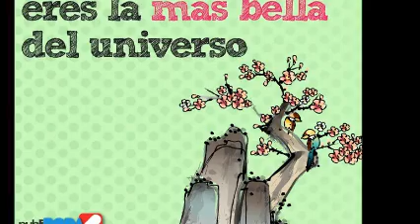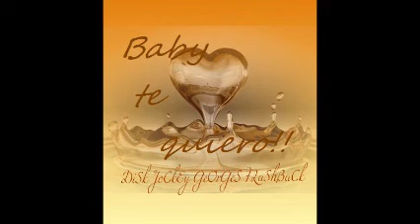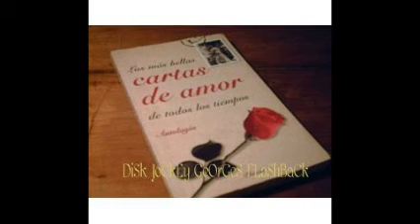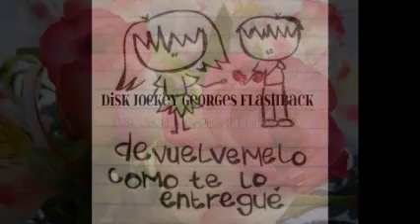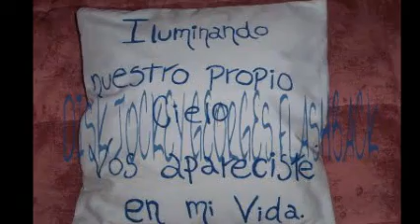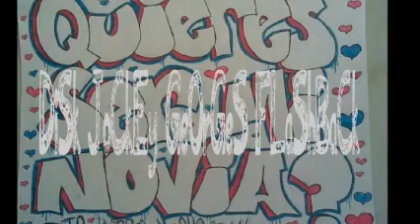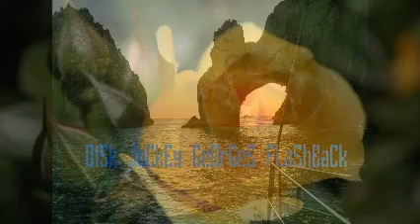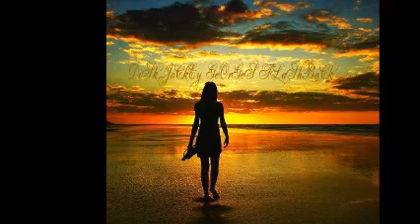DiSk JoCkEy GeOrGeS FLaShBaCk & JoSe JOSe 100 % ViNyL & Es PaRa Ti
PRODUCCION , REALIZACION Y MEZCLAS ... LIC.JORGE PEREZ ORTIZ ... UN CORAZON LLENO DE JUSTIFICACIONES Y QUE OFRECE SU AMOR DE UN LUGAR A OTRO , ES AQUEL QUE NO HA TENIDO LA FUERZA INTERIOR PARA CRECER Y LUCHAR POR LO QUE REALMENTE QUIERE .. ¡ SIEMPRE GUARDARA CIERTOS VACIOS POR NO PISAR SIMPLEMENTE ESE FONDO ! ... ¡ NO ME PREGUNTES PORQUE YA NO PIENSO YO EN TI , MEJOR INTERROGATE Y PREGUNTATE A TI MISMA , QUE FUE LO QUE HICISTE PARA SIMPLEMENTE PERDERME ! ... LAMENTO NO SER GRABADORA ... ¡ EL AMOR C OTORGA UNA VEZ ... LO TOMAS , LO VALORAS Y LUCHAS POR EL , O TE VAS DEFINITIVAMENTE DE TODA MI VIDA ! ¡ YA VENDRA QUIEN REALMENTE ME ACEPTE TAL COMO SOY !